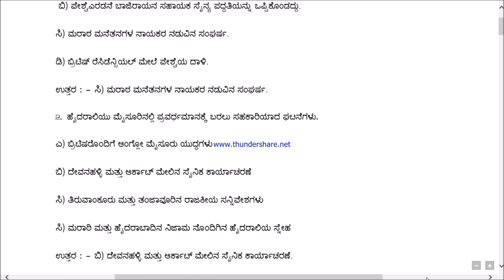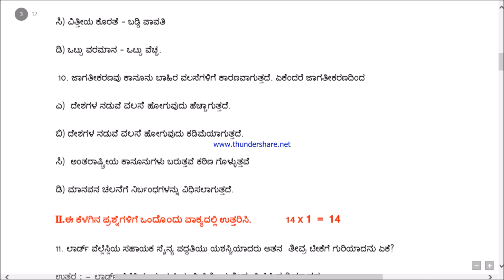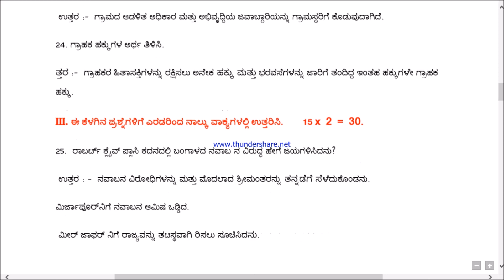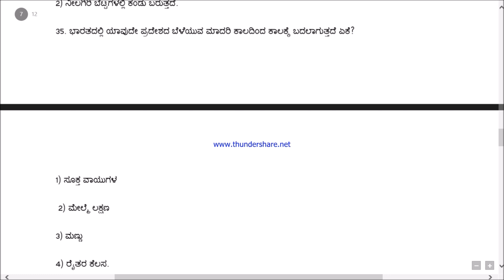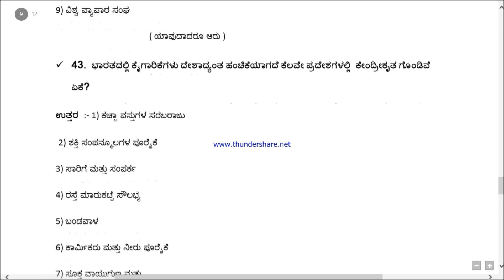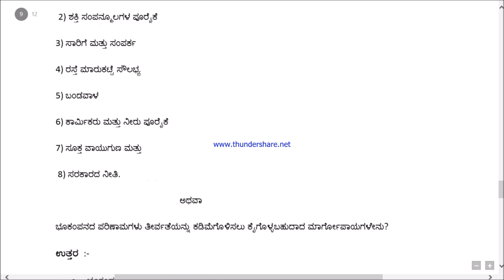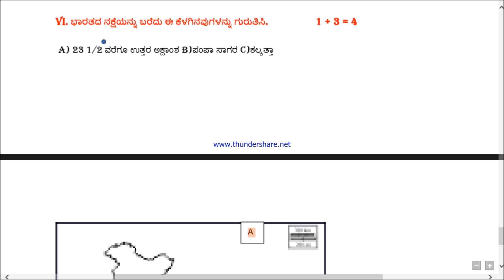2019 - 20. S.S.L.C. SOCIAL SCIENCE KESSB MODEL QUESTION AND ANSWER KEY.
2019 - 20. S.S.L.C.  ಸಮಾಜ ವಿಜ್ಞಾನ ಪರಿಸರ ಪಠ್ಯಪುಸ್ತಕ ಆದರಿಸಿದ KESSB ಮಾದರಿ ಪ್ರಶ್ನೆ ಮತ್ತು ಉತ್ತರ ಪತ್ರಿಕೆ.